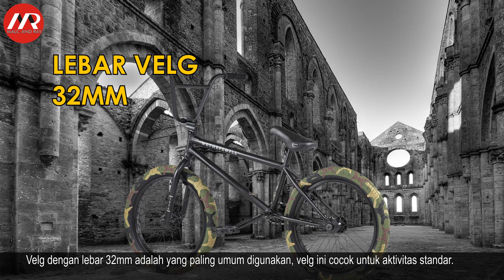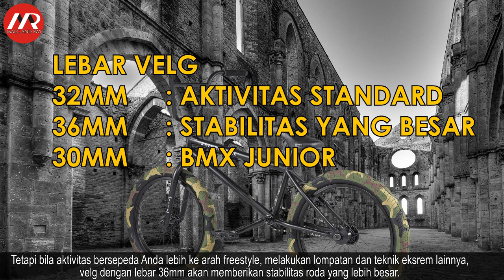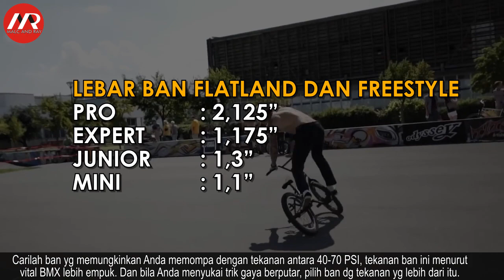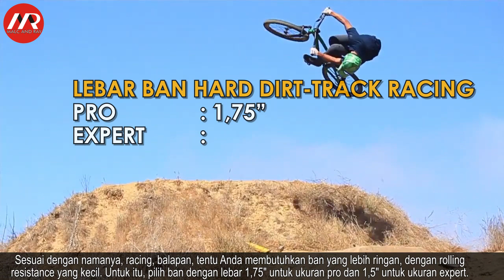Memilih Ban BMX | Sesuaikan dengan genre dan ukuran BMX (155)